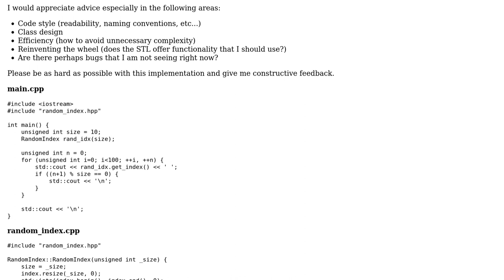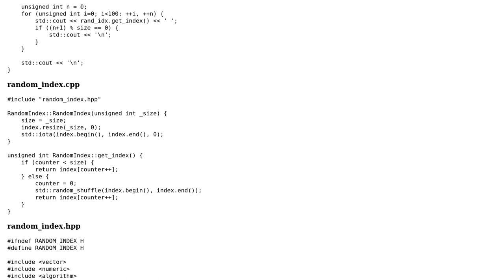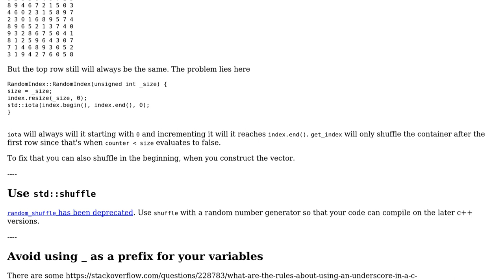Code Review: Random index generator in C++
With thanks & praise to God, and with thanks to the many people who have made this project possible! You are responsible for your own actions.